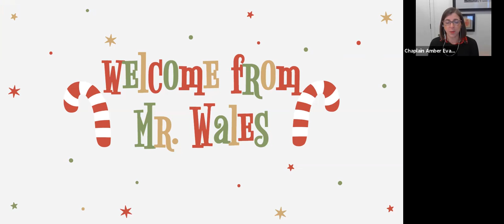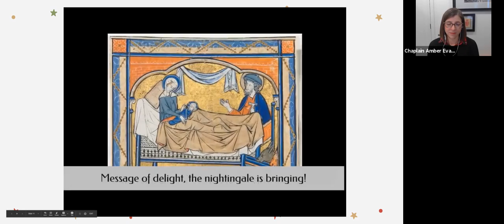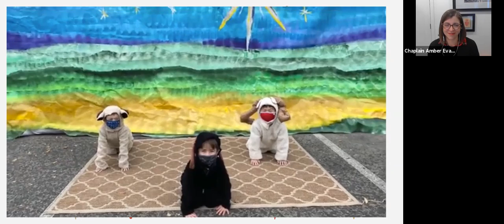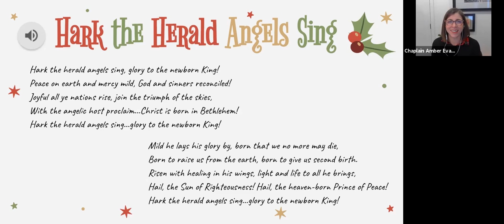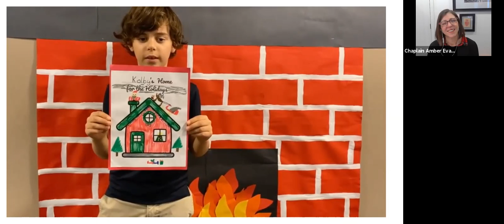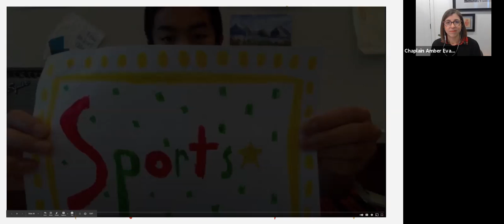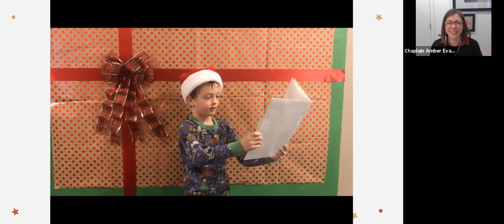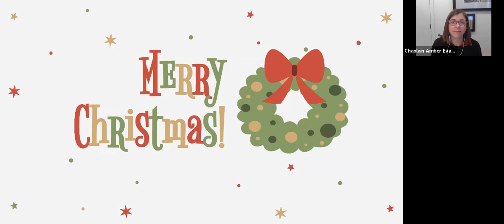Christmas Celebration Chapel (via Zoom Webinar)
Laughs and tears and we celebrate the season in the midst of a pandemic.